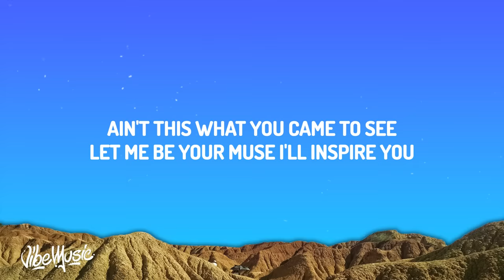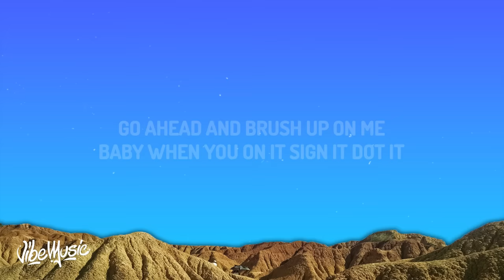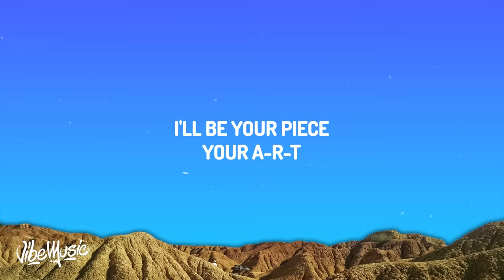Tyla - ART (Lyrics)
♫ Tyla - ART

(Lyrics):
[Verse 1]
Ain't this what you came to see
Let me be your muse, I'll inspire you
In ways you won't believe (Oh, woah)
Fifty shades and Hue's Tailor made for you

[Pre-Chorus]
Draw me and look at what you started
Go with your hands, can you paint my body (Body)
Go ahead and brush up on me
Baby, when you on it, sign it, dot it (Oh, woah)

[Chorus]
Your A-R-T
Study my face (Face), frame (Frame)
Put me on the wall
Above the stair (Stair), case (Case)
If you show me off
I'll be your piece
Your A-R-T

[Verse 2]
Fresh out the gallery
Can you handle me? Handle me carefully
I'll be yours to keep (I'll be yours)
I'm your center piece, make the canvas speak

[Pre-Chorus]
When you draw me and look at what you started
Go with your hands, can you paint my body (Paint my body)
Baby, when you on it, sign it, dot it (Ooh)

[Chorus]
I'll be your piece (I'll be your)
Your A-R-T
Your A-R-T

[Outro]
Your A-R-T

Your A-R-T
Study my face frame
Above the stair case
Your art
Art